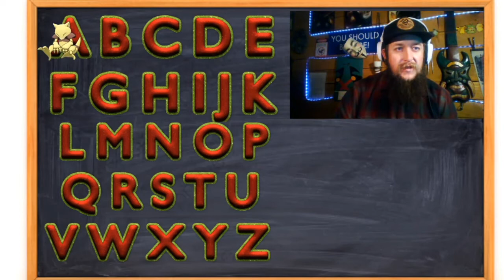ABC Shiny Challenge!! The Beginning!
This is the 1st episode of our ABC Shiny Challenge with Viewers that i do live on Twitch!